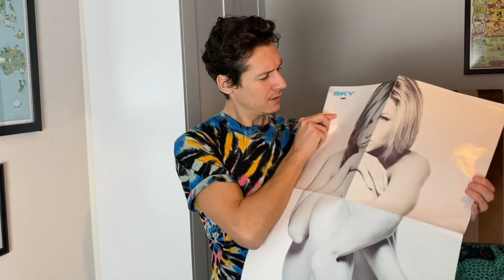Spoken Word Reel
This video is about Spoken Word Reel